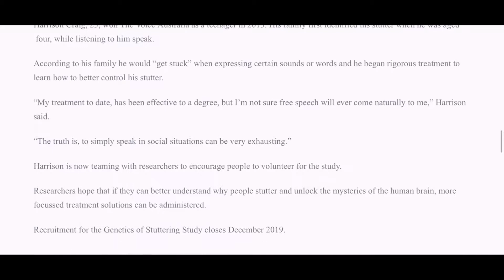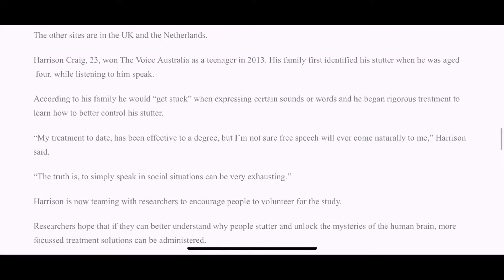Viewer Q&A:Is There a Cure?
Answering a viewers question of there is a cure to stuttering.